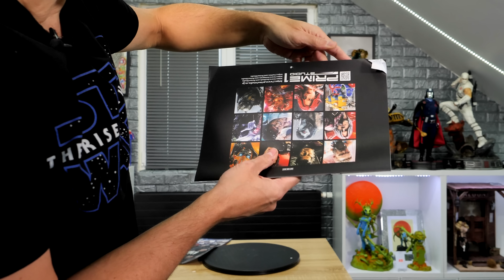ALITA - BATTLE ANGEL - DELUXE - PRIME 1 STUDIO ! REVIEW !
↓ Déroule la barre d'infos ↓
Pour acheter rien de plus simple clique sur le lien ⤵️
✅ Lien d’achat :

Rejoins le groupe VIRTUAL DEVIL BASE Sur Facebook
La boutique (Tshirt, Mug, Coussin , … ) :
❤️❤️❤️    ME SUIVRE.   ❤️❤️❤️

➯ TWITTER ➜ @vdevilreview